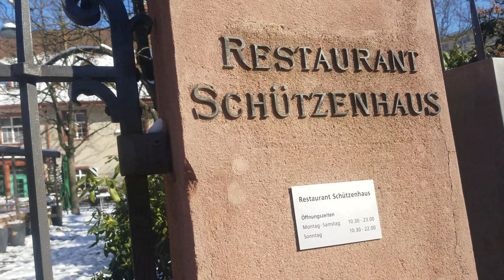Walking Tour Basel Switzerland. Protect Matt Park. 13 Feb 2021 (Perma Frost)🇨🇭